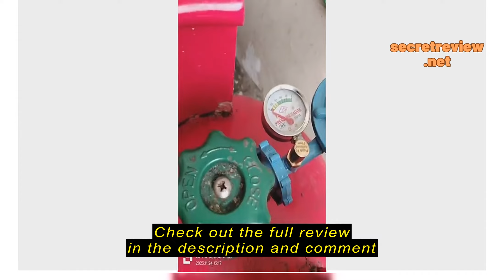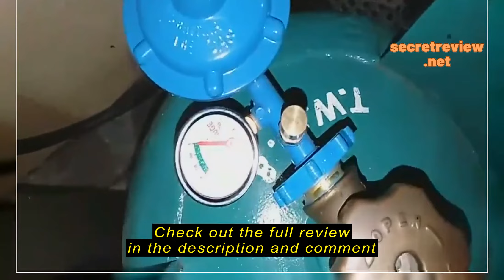Review Original Lpg Gas Regulator With Gauge / Without gauge / heavy duty regulator pressure valve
Original  Lpg Gas Regulator With Gauge / Without gauge / heavy duty regulator pressure valve